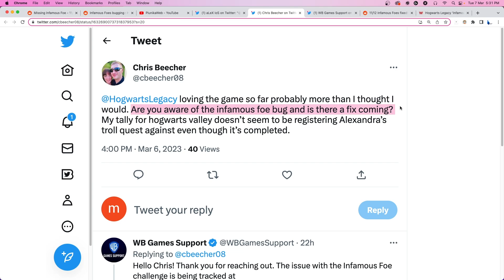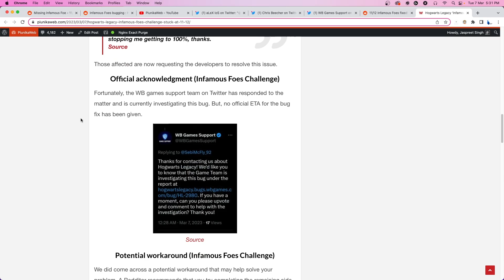Hogwarts Legacy 'Infamous Foes' challenge stuck at 11/12, issue acknowledged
Hogwarts Legacy players are reporting an issue where they are unable to complete the Infamous Foes challenge as they are stuck at 11/12.